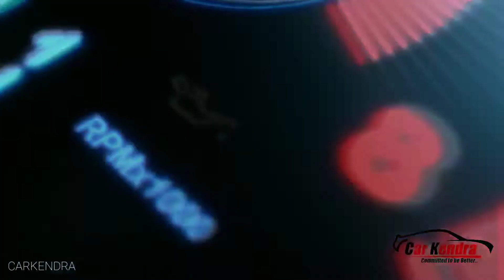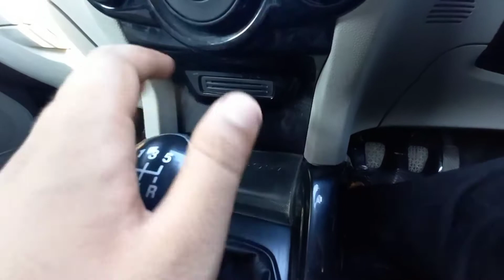How to buy old car | Carkendra